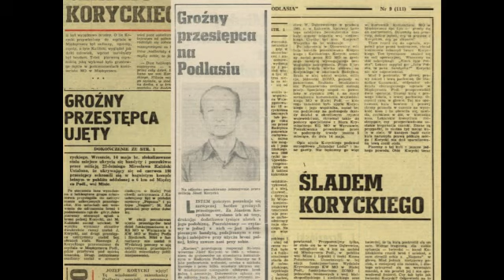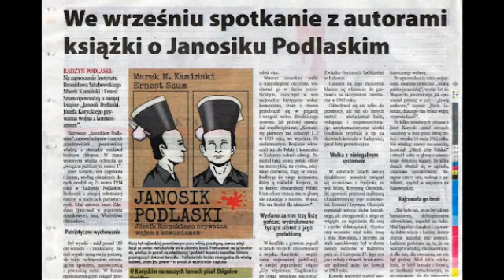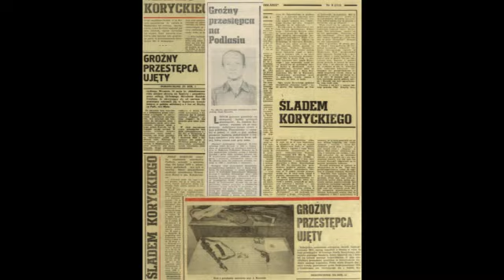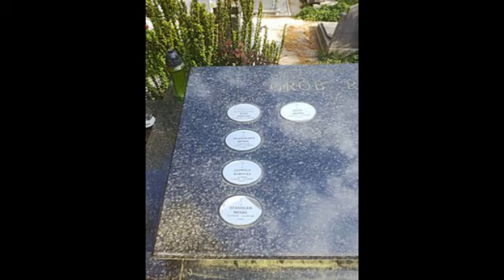Detektyw #37 Prawdziwa historia Janosika z Podlasia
Józef Korycki przez całe dorosłe życie walczył z komunizmem. Nazywany przez Podlasian Janosikiem Podlaskim, rabował sołtysów i innych przedstawicieli peerelowskiej władzy, a pieniądze rozdawał biednym chłopom. W stanie wojennym władza ochrzciła go „wrogiem publicznym numer 1”.

Magazyn Extra 4/2017